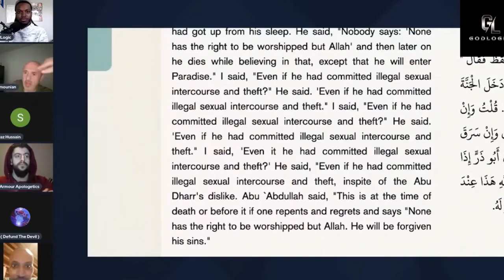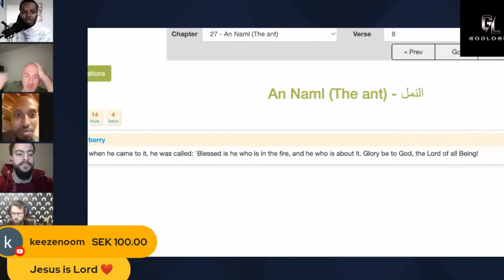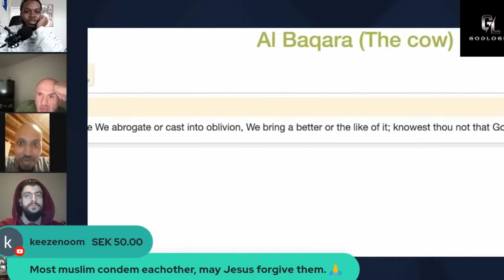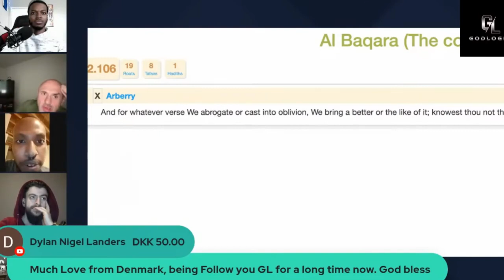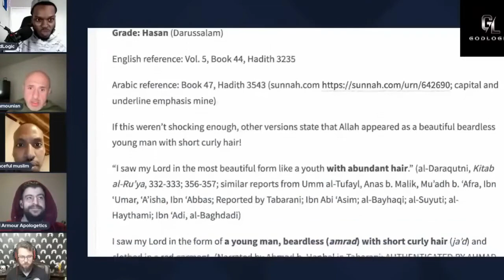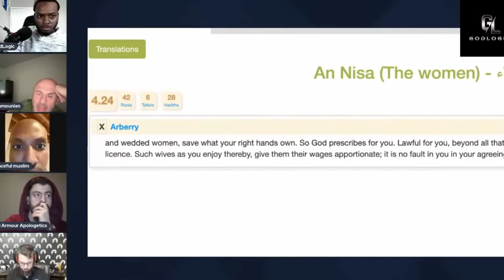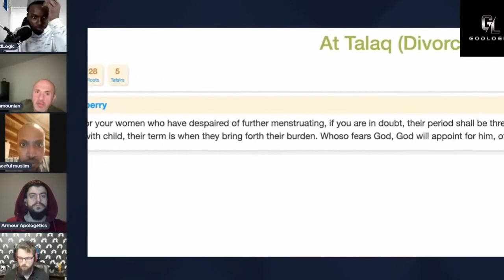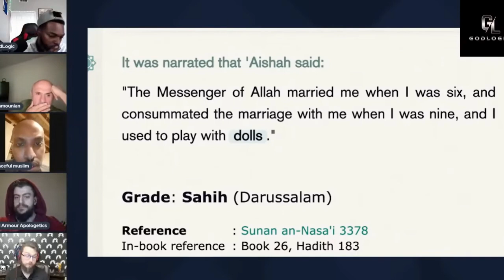Full Discussion w 'Peaceful Muslim' Allah's Body Parts & Muhammad's Immoralit